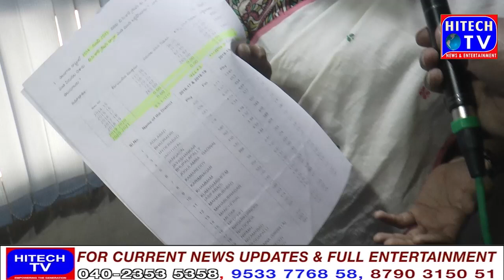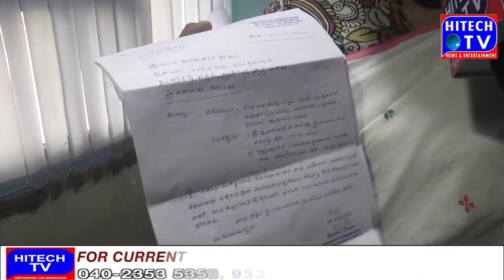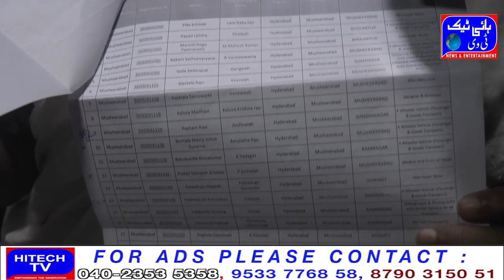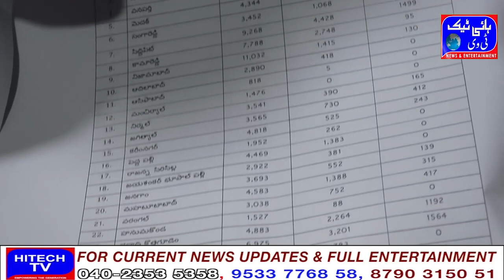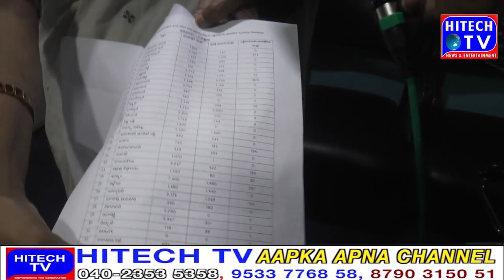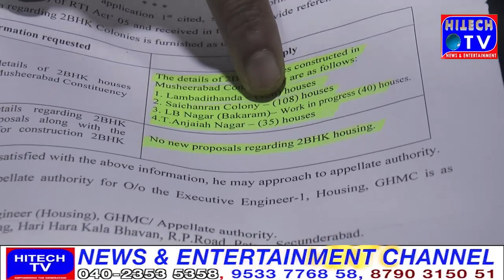Dalit Bandu Scheme ka Kaisa Ghalat Estemaal Kiya ja Raha hai Dalit Bandu RTI Ki Report Sabeqa Lead